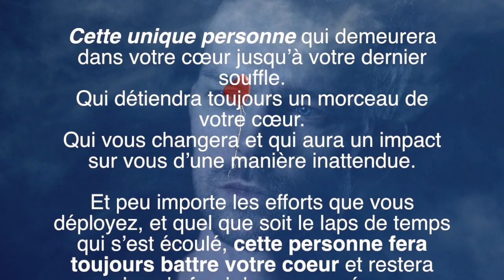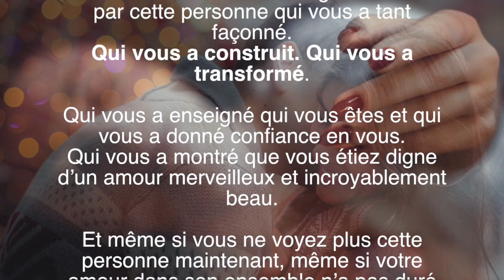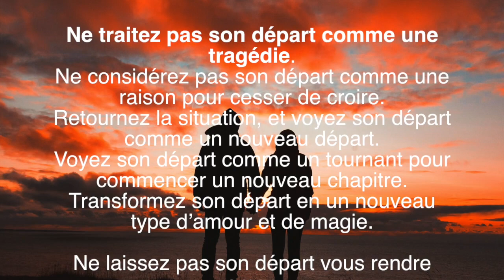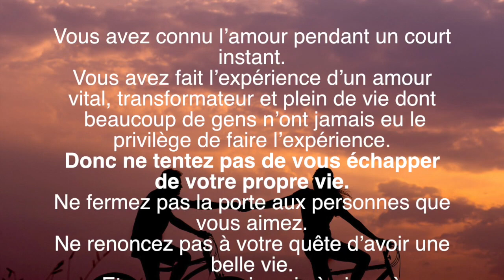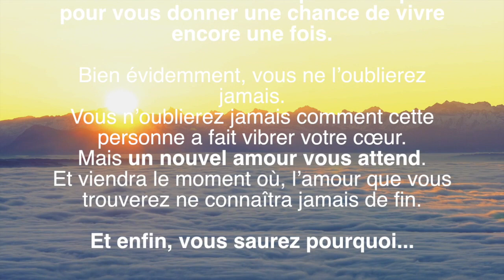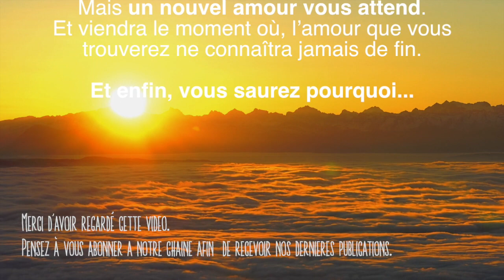Il y aura toujours cette personne en particulier que vous n’oublierez jamais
Cette unique personne qui demeurera dans votre cœur jusqu’à votre dernier souffle. Qui détiendra toujours un morceau de votre cœur. Qui vous changera et qui aura un impact sur vous d’une manière inattendue.